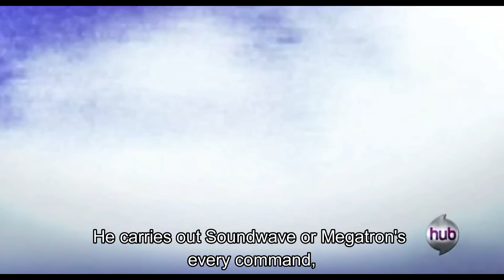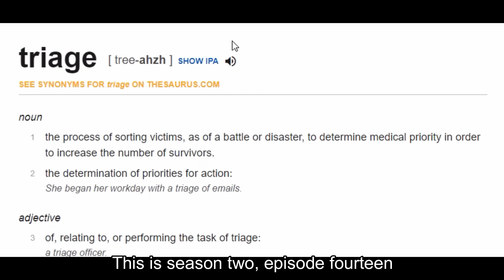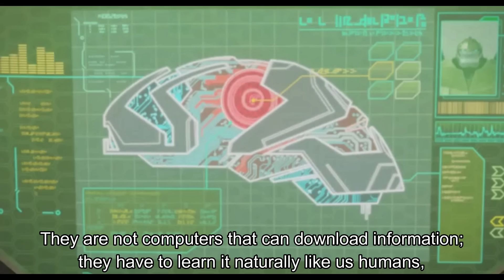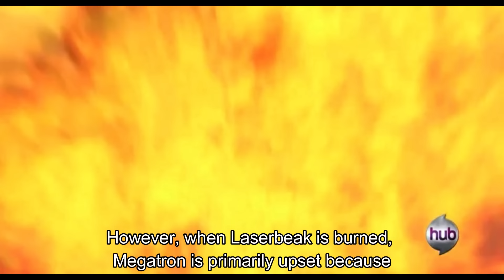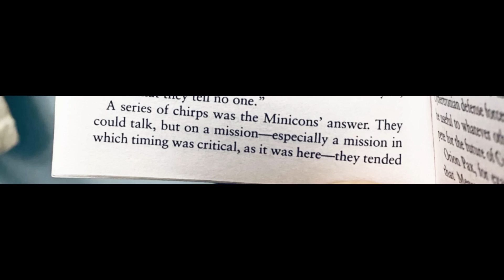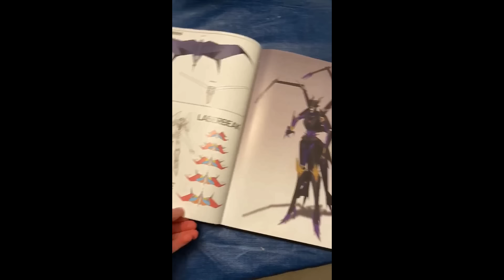Why Soundwave loves Laserbeak: The Forgotten Character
People rarely talk about Laserbeak, but isn't he more than a pet to Soundwave? That's right- he is not a Cybertronian animal, but a Minicon with his own thoughts and feelings! Soundwave's companion is a hard worker, but everyone else hardly recognizes him as a fellow Cybertronian. Why is that? Is he just a bit too quiet, or is there another reason he is only seen as a tool?